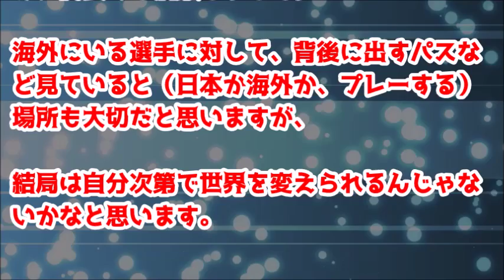中村憲剛と大島僚太の特別な関係！今も大事にするメッセージ！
川崎フロンターレ・大島僚太が代表戦前に受け取った、中村憲剛からのLINE「嬉しかった」